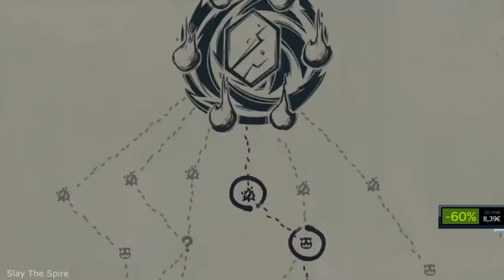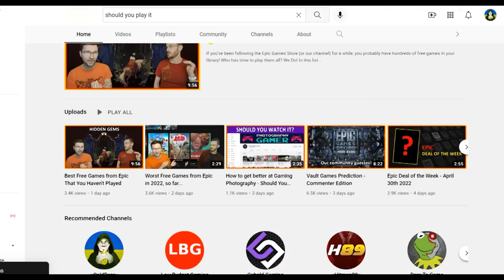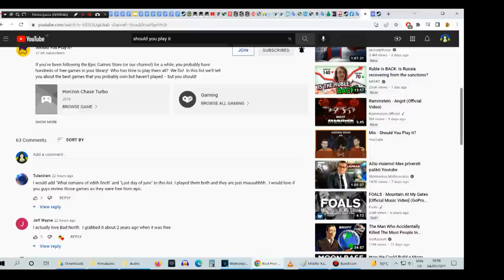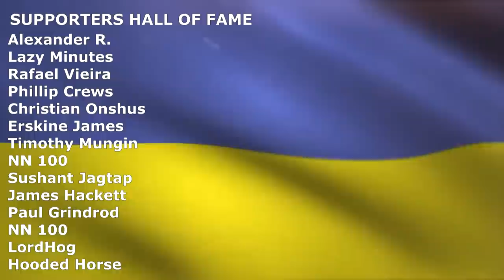Steam WeekLong Deals! 11 Astounding Discounted Games!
Don't forget to check out GOG Weekly sale! - ALL games are DRM-free and full refunds are supported up to 30 days! Steam WeekLong Deals & Going Rogue sale! 11 Astounding Discounted Games! 2022 May

00:00 - Hollow Knight
00:55 - Slay The Spire
01:52 - SOMA
02:41 - Mutant Year Zero: Road to Eden
03:26 - Noita
04:10 - Nioh 2 - The Complete Edition
05:12 - Middle-earth: Shadow of War Definitive Edition
06:09 - Wildermyth
06:43 - Should You Play It?
07:20 - Civilization VI
08:00 - BioShock: The Collection
08:34 - Dragon's Dogma: Dark Arisen
09:14 - GOG Weekly Sale!

GREAT GOG WEEKLY DEALS!

Heroes of Might and Magic 2: Gold Edition (2.29€)

💻 My laptop - Acer Predator Triton 500

Timothy Mungin
Alexander R.
NN 100
LordHog
Hooded Horse

Some of these links posted in the description are my affiliate links, meaning that if you buy something using them I will get a microscopic fracture of income as well (usually few cents). That will not change the price for you in any way.